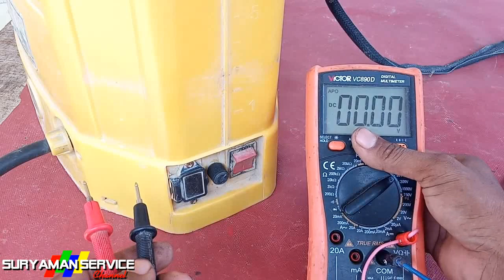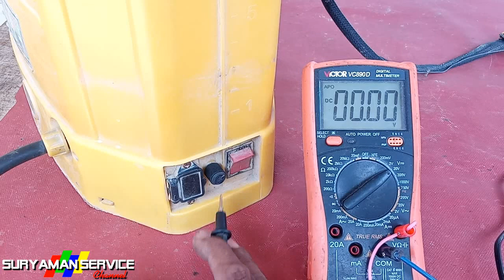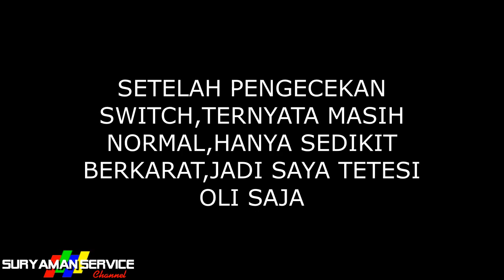Cara memperbaiki tangki semprot elektrik mati total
di jaman sekarang,segala kebutuhan pertanian pun menggunakan peralatan serba elektronik.seperti sprayer ini.jaman dulu petani menggunakan sistem pompa,yang cukup memeras tenaga.